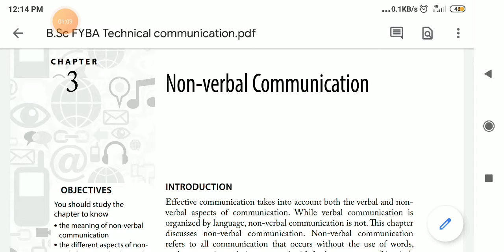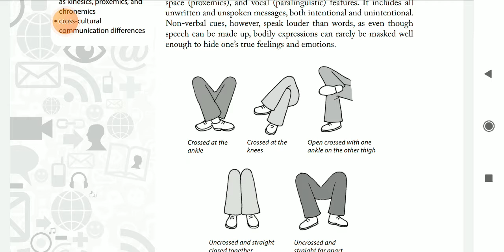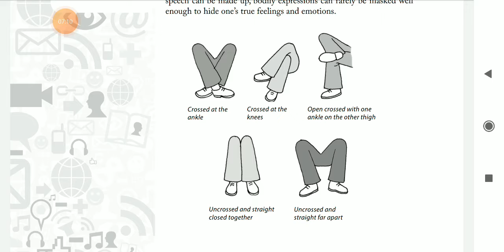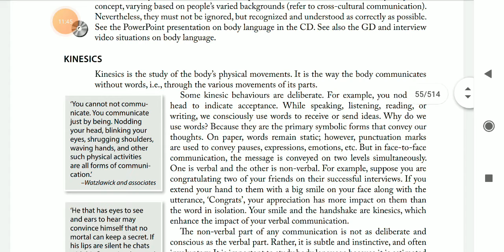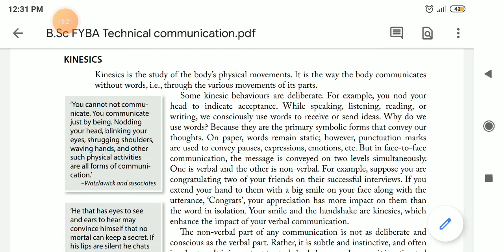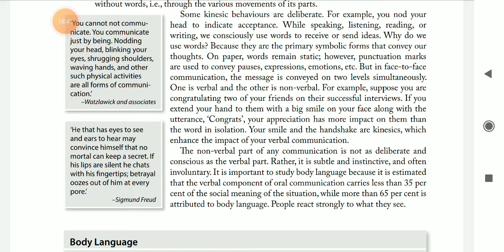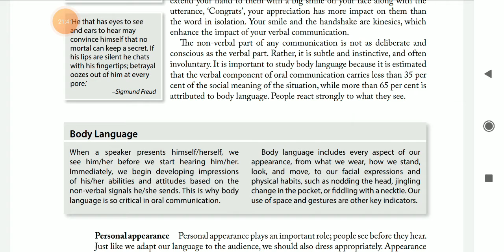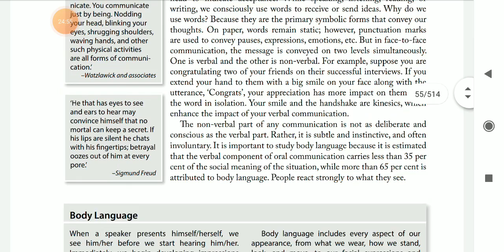F.Y.B.Sc Sem- 1 (English) Unit- 2 Part- 1